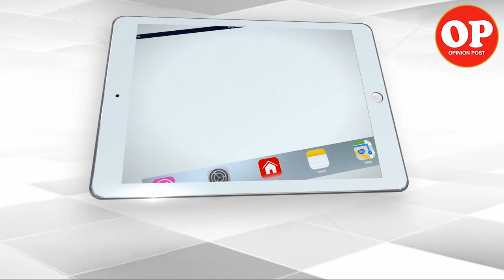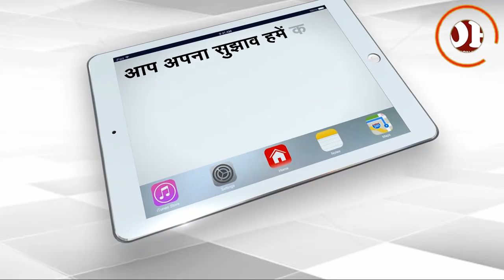China bans US military visits to Hong Kong | Capital TV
China suspended visits by U.S. military vessels and aircraft to Hong Kong and hinted at further retaliatory steps against American legislation supporting anti-government protesters in the city.